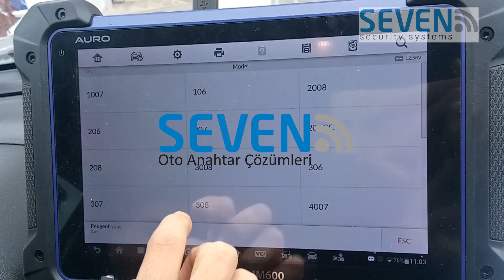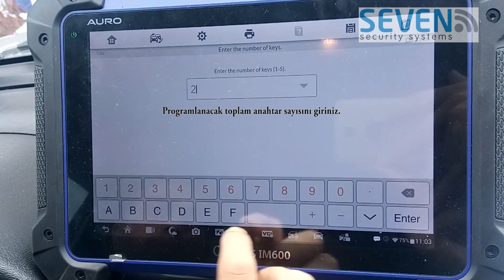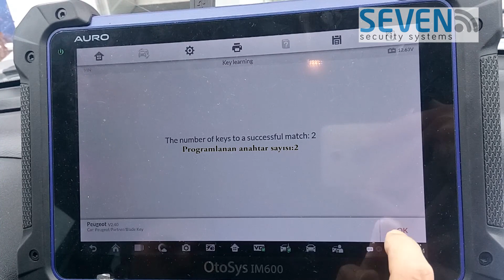AUTEL Peugeot Partner Kumandalı Anahtar Programlama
MAXİIM IM608 : En gelişmiş anahtar programlama ve immobilizer deneyimini gelişmiş otomativ diagnostiği ve  servis fonksiyonlarını,
10'inçlik Android tabanlı, dokunmatik ekranlı tableti, sanatın son hali olan  Autel MaxiIm Im608 ile birleştirdi.XP400 Anahtar ve MaxiFlash JVCI ECU ile donatılmıştırç.M608 Otomobil teknisyenleri ve çilingirler için kapsamlı, ideal bir immobilizer ve anahtar programlama cihazıdır.
Autel Cihazları Hakkınada Bilgi Almak için ;